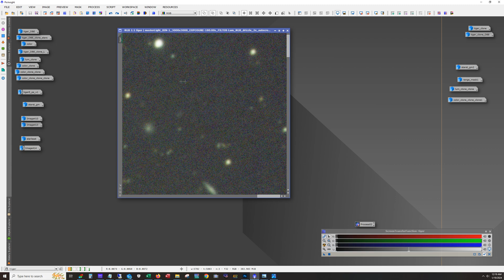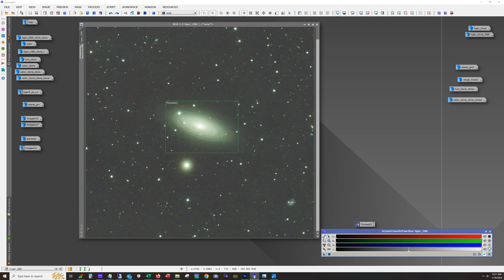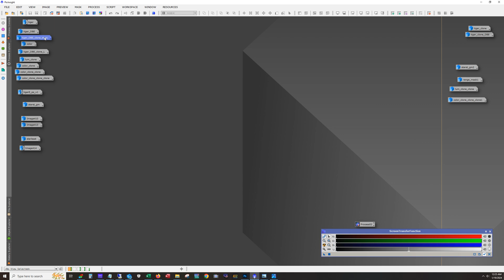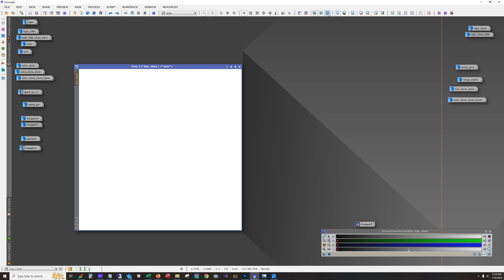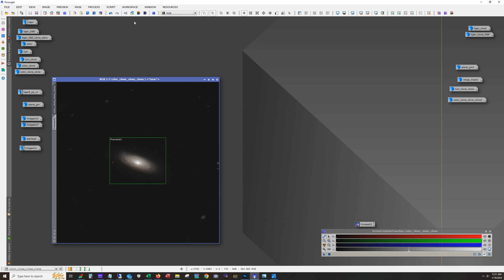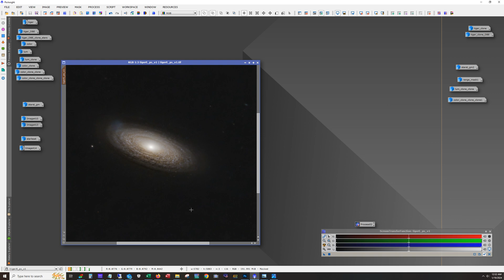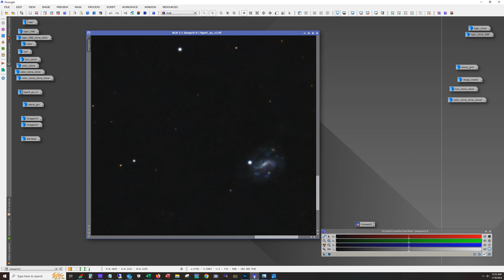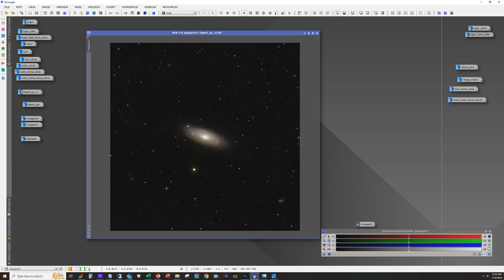Astrophotography: The Tiger Eye Galaxy, captured with an 8 inch telescope!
In this video I show the processing workflow I used on this picture of the Tiger Eye Galaxy, from my back yard.